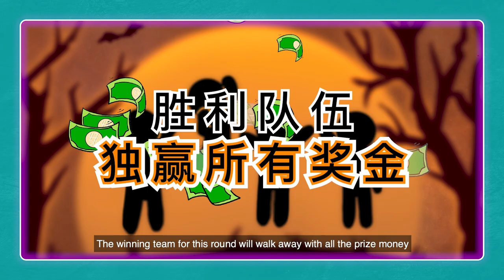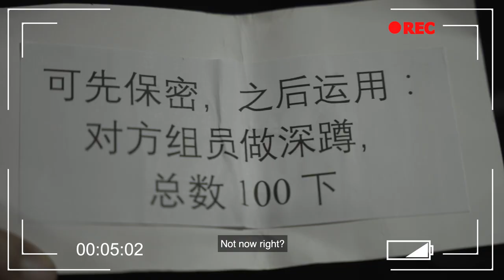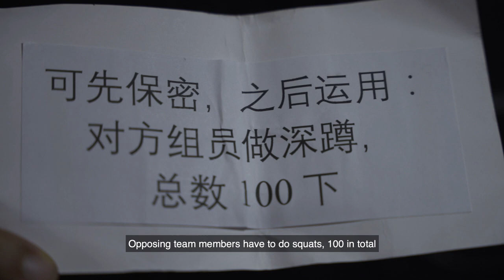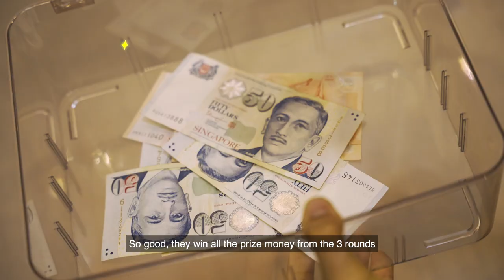Halloween Battle 3 - 4567 and Soul Detectives (scarier than ghosts) 4567与灵探厮杀比'鬼'还可怕！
With tensions built up, the stage is set for the finale showdown between 4567 and Soul Detective cast James Seah, Phyllis Quek, Das DD and Nick Teo! Who will survive the Ten Courts of Hell and escape from Halloween unscathed? (EP 3 PART 3)

"4567 Where Are We Now?" is a new game segment featuring the new girl group, 4567 (Seow Sin Nee, Jernelle Oh, Juin Teh and Gini Chang).

4567 与“灵探”演员们谢俊峰、郭妃丽、Das DD、张奕恺的决战舞台已准备就绪！ 谁能在恐怖的十殿阎罗面前幸存下来，获得最后胜利？

“4567 现在在哪里？” 是综艺女团 4567（萧歆霓、胡煜诗、郑六月和曾晓晴）的最新游戏单元。